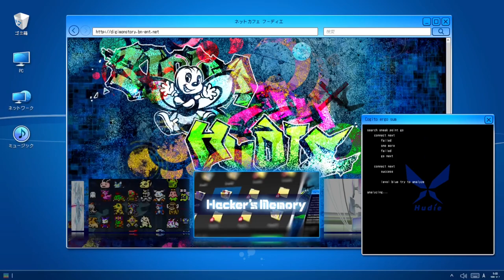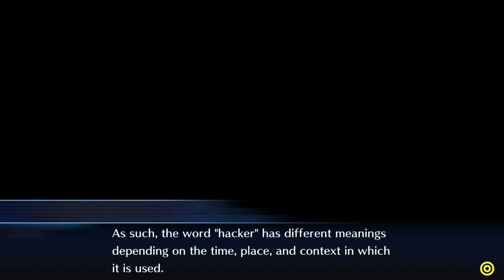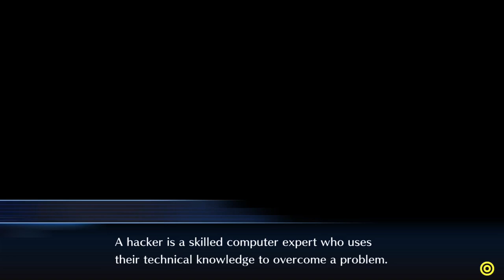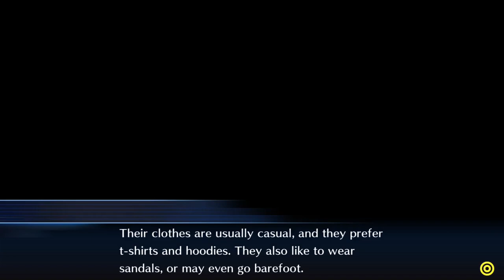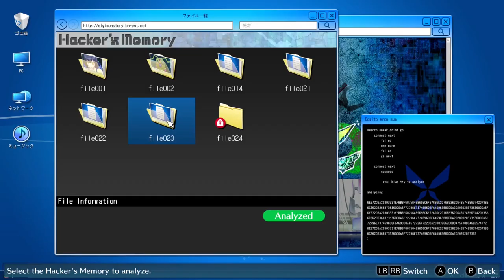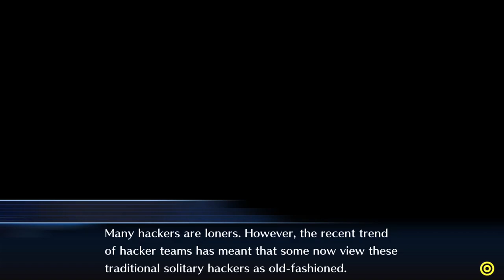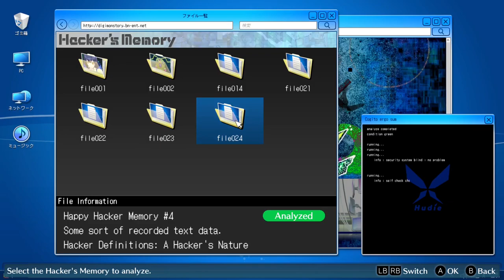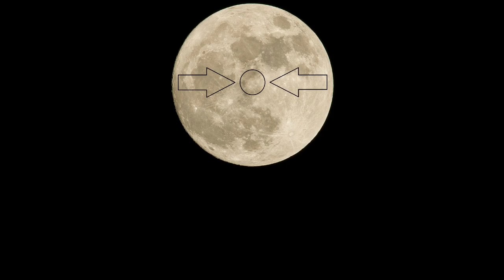Let's Play Digimon Story Cyber Sleuth: Hacker's Memory (Blind) - Episode 18.1 - [Navit Secrets]